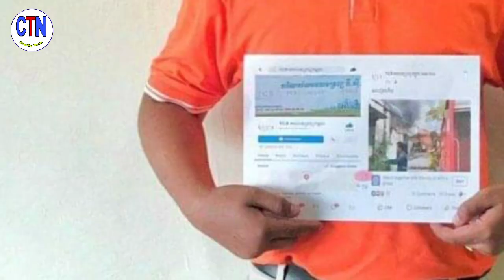ឲ្យរៀង ! ដោយសារតែចង់ឲ្យផេករបស់ខ្លួនល្បីខ្លាំងពេក បង្កើតព័ត៏មានមិនពិត ធ្វើឲ្យសាធារណជនយល់ច្រឡំ ត្រូវបា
Let it be!  Wanting to make his pack too famous, creating false information to confuse the public, the authorities summoned him and made a contract to stop his activities.

ឲ្យរៀង ! ដោយសារតែចង់ឲ្យផេករបស់ខ្លួនល្បីខ្លាំងពេក បង្កើតព័ត៏មានមិនពិត ធ្វើឲ្យសាធារណជនយល់ច្រឡំ ត្រូវបានសមត្ថកិច្ចកោះហៅ និងធ្វើកិច្ចសន្យា បញ្ឈប់សកម្មភាព

channel/ChanthyNews